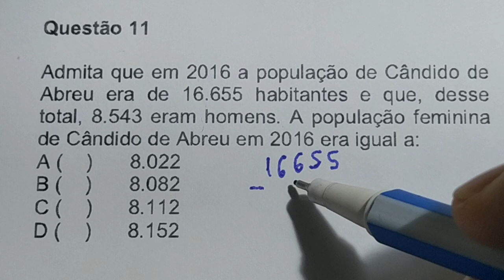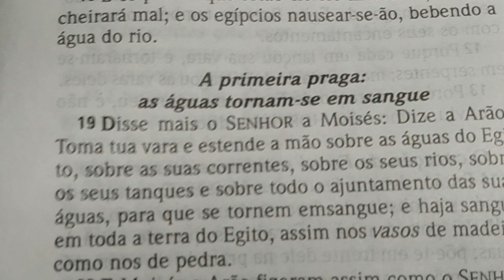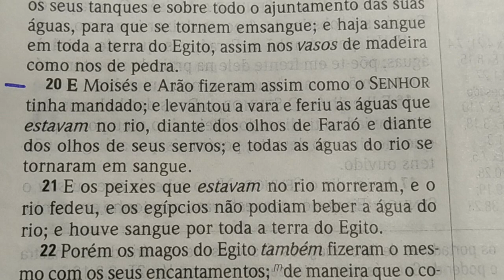11. QUESTÃO DE CONCURSO PÚBLICO RESOLVIDA DE OPERAÇÕES NUMÉRICAS - CAIU EM CANDIDO ABREU NO PARANÁ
Prova que caiu no concurso para Agente Comunitário de Saúde da Prefeitura Municipal de Candido Abreu no Paraná ano de 2018

Questão 11
Admita que em 2016 a população de Cândido de Abreu era de 16.655 habitantes e que, desse
total, 8.543 eram homens. A população feminina de Cândido de Abreu em 2016 era igual a:
A ( ) 8.022
B ( ) 8.082
C ( ) 8.112
D ( ) 8.152